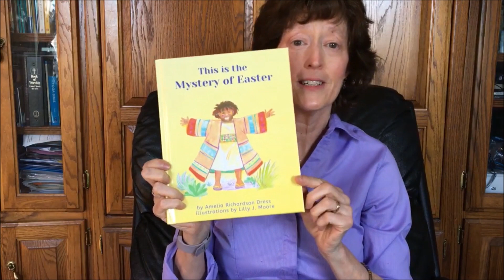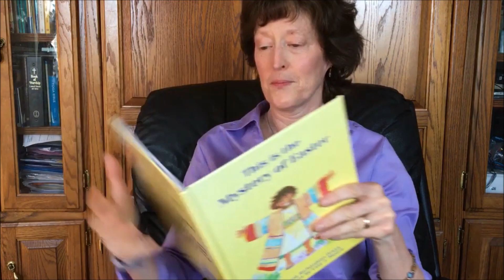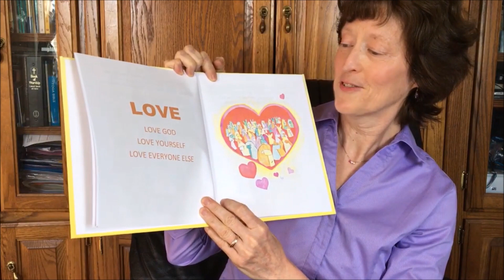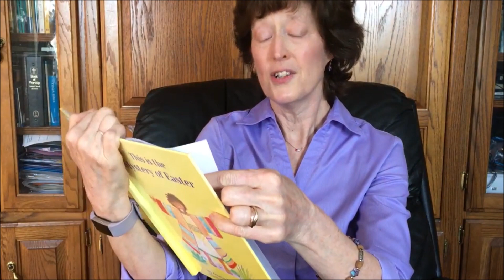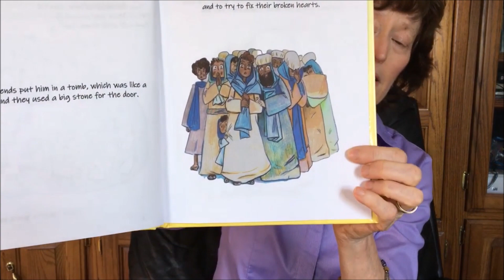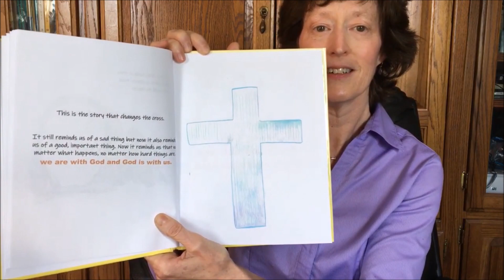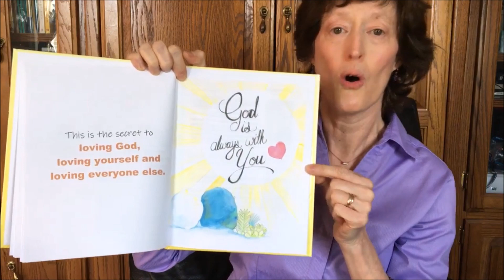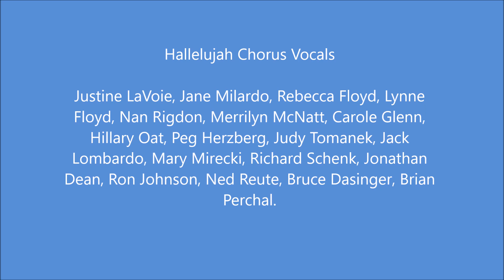Easter Sunday 2020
Music, Scripture, Children's Message, Sermon, Prayers for Easter Sunday 2020. Includes a familiar ending! Niantic Community Church.